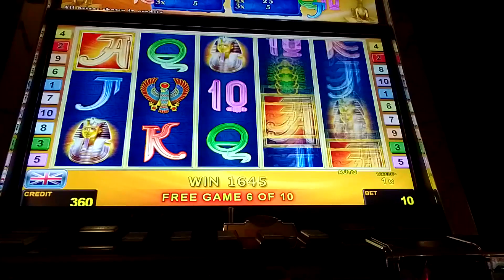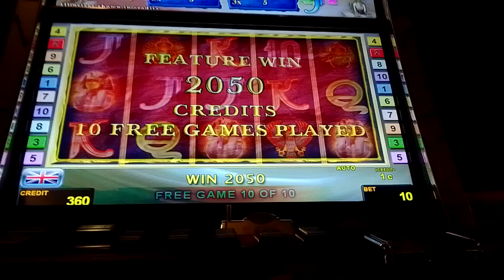Gate Of Ra Bonus Games